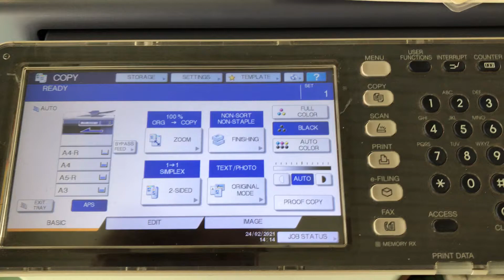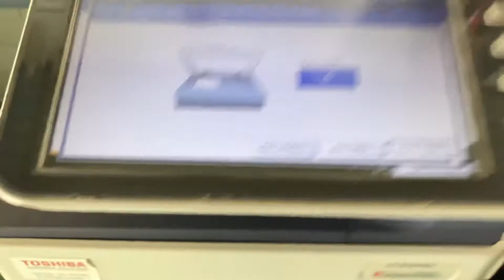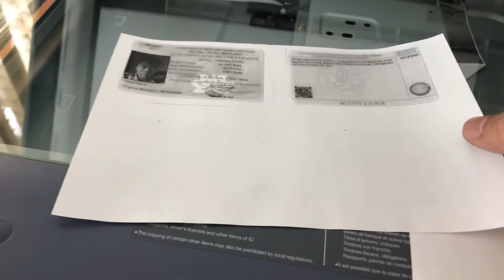PHOTO CHỨNG MINH NHÂN DÂN TRÊN CÙNG 1 MẶT GIẤY | VTB